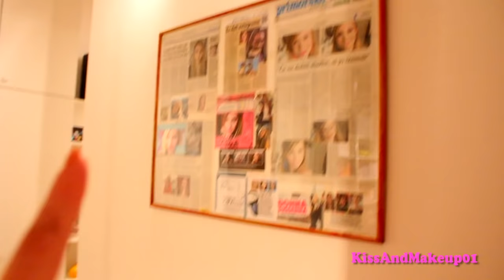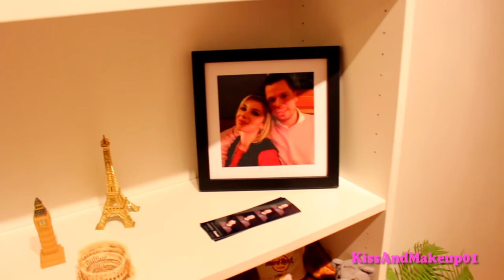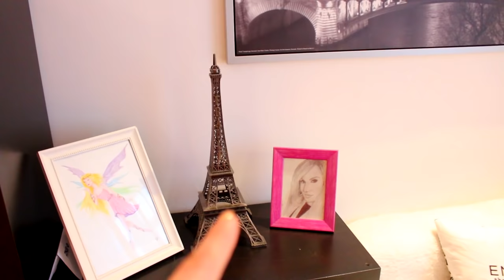HOME TOUR 2017!!!!!